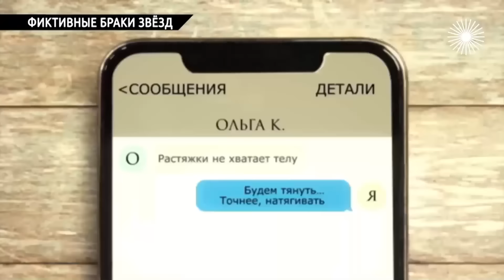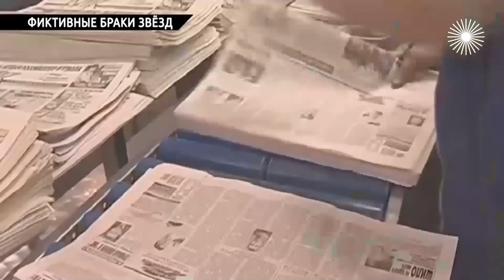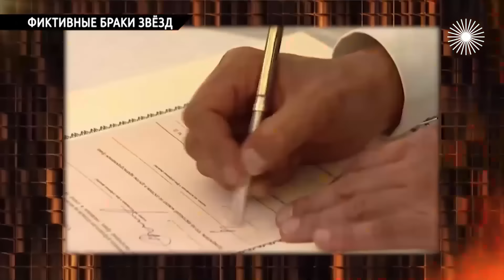Ему 18, а ей 38. Когда актриса подала на развод, начался ужас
В советское время фиктивные браки практиковались ради столичной прописки. Но зачем на это идут в 21-м веке? Вадим Казаченко и Лолита – почему они называют свои браки ненастоящими? Зачем в фиктивном браке 15 лет прожил Фархад Махмудов? И как фиктивно, но громко женился престарелый продюсер Бари Алибасов?